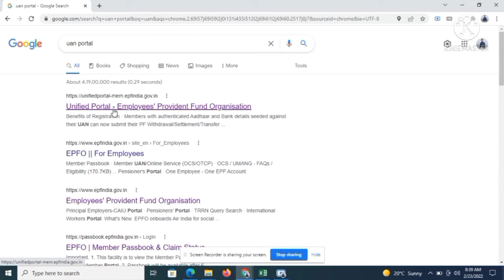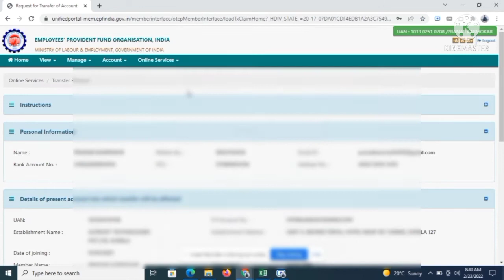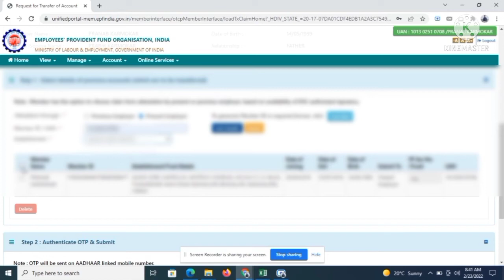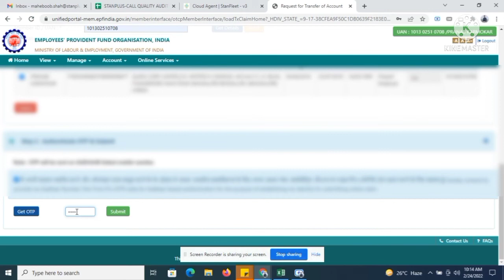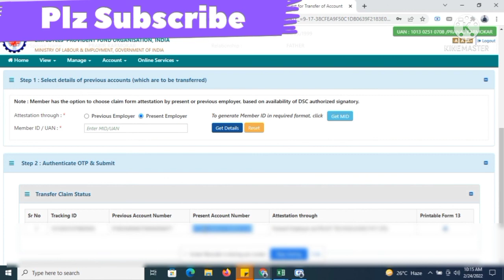How To Transfer The PF Amount Old PF Amount To New PF Account| Withdraw Old PF Balance| New Process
In this video, I have explained PF transfer proces in a very easy manner with a practical live example that will help you transfer / merge your old PF balance to the new PF account online. You can just follow the steps shown in the video and complete the transfer process within a few minutes.

Please subscribe my channel if ur new to my channel and press the Bell icon, If you have any doubts/questions plz leave a comments you will get immediate reply, I'm happy to help you, below is pf related videos 👇

1- How To Transfer Old PF Amount To New PF Account| Withdraw Old PF Balance| New Process 2022

2- How To Update Last Working Day in PF Account Without Employer Online Live Proof New Process-2022

4- How to update kyc in epfo/pf account step by step (adhar card, Pan card and bank details)-2022

7- Updates E-nomination Details in PF Online 2021-Add Nominee Details In EPF And EPS Account.